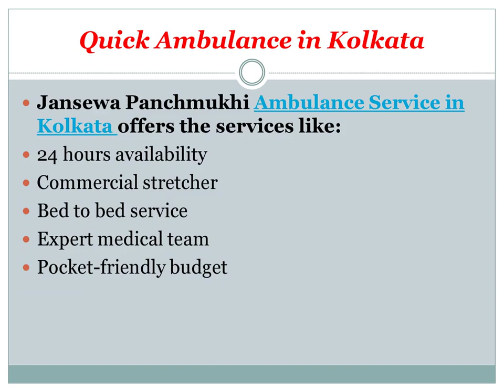Get Shifted to the Hospital Comfortably with Jansewa Panchmukhi Road Ambulance in Patna and kolkata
Jansewa Panchmukhi Ambulance Service in Patna and Kolkata makes the available with  well expert medical team for the cure of patients during journey hours.